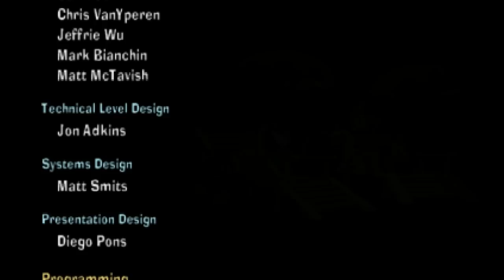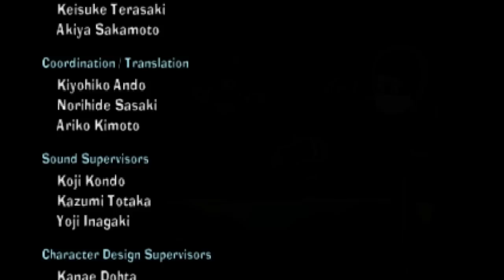The End! King Boo Final Boss! - Luigi's Mansion Dark Moon Gameplay Walkthrough Part 32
Welcome to Luigi's Mansion Dark Moon Part 32! We continue our Luigi's Mansion Nintendo 3DS adventure with Treacherous Mansion Stop the Knightmare King Boo Final Boss!

More information about LuigisMansionDarkMoon on Nintendo 3DS played by ZebraGamer
The new Luigi's Mansion: Dark Moon gives players multiple mansions to explore, a variety of puzzles to solve and new ghosts to capture. Armed with the Poltergust 5000, a ghost-sucking, vacuum-like invention, Luigi must complete a number of missions assigned to him by Professor E. Gadd.
Shining a light on the ghosts is no longer enough to stun them into immobility. Players need to activate a new strobe function to stun the ghosts before sucking them up with the Poltergust 5000.
Every mansion is filled with unique puzzle elements and ghosts. Players must figure out how to defeat each one of them and find hidden clues and keys to unlock new areas.